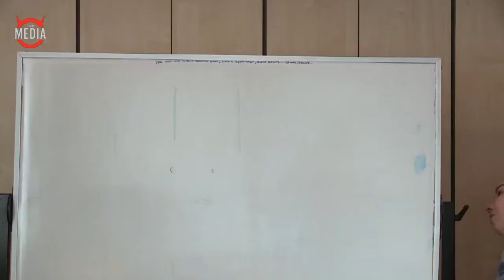Tasklord - The Great RAG Challenge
Tasklord Dom pits four unsuspecting students through 3 rigorous tasks, all in the name of charity!

On 25th February Demon Media geared up ‘The Great RAG (Raise and Give) Challenge’- a 24-hour online broadcast on Leicester’s DemonFM and Demon TV website, combining pre-recorded and live segments.

The Great Rag Challenge supports Mind and Coping with Cancer.

Presenters:
•Dom Whiting
•Jonny Norton

Contestants:
•Bex Woods
•Dave Martin
•Jack Wilkin
•Jordan Parker

Director:
•Andreas Morgan

Producer:
•Emily Frost

Editor:
•Jonny Norton

Graphics:
•Jonny Norton